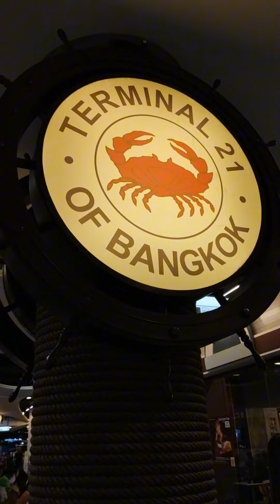ไปกรุงเทพฯพากันเที่ยวห้างหลง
ทริปท่องเที่ยวสองตายาย